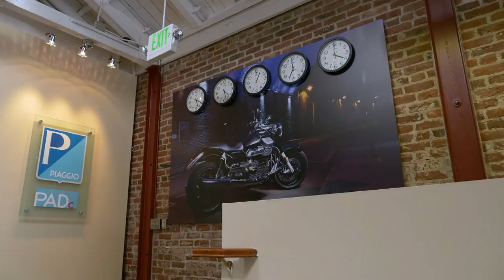Moto Guzzi California e Miguel Galluzzi